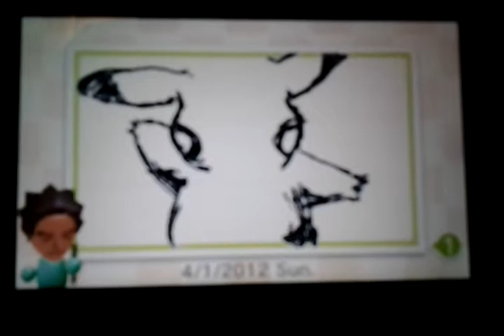Swapnote - Pokemon - Pikachu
A quick pika sketch :) heh